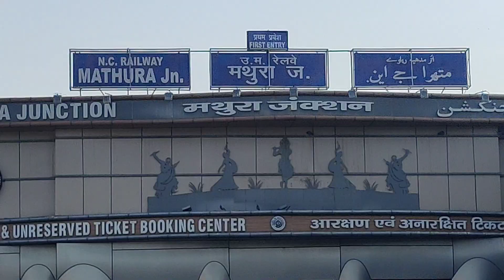वृंदावन धाम यात्रा part- 2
vrindavan ki yatra
vrindavan ke mandir darshan
yamuna ji ke darshan vrindavan me
vrindavan me darshan karney kanha Jaye
mathura se vrindavan kese jaye